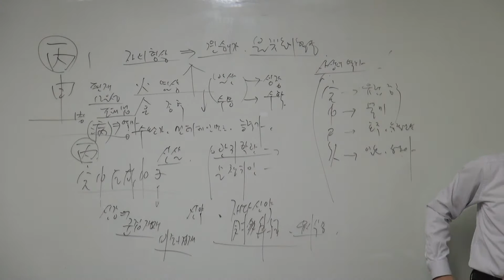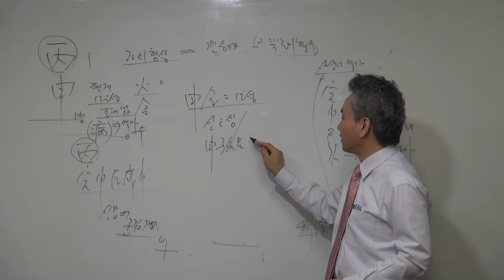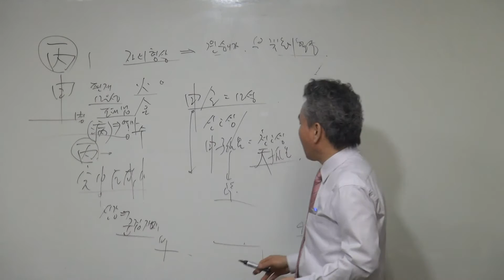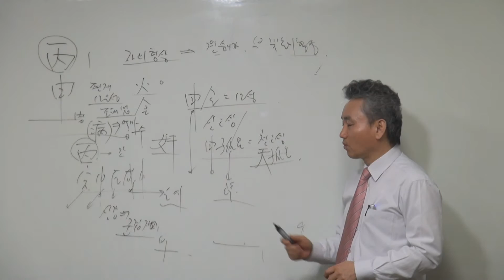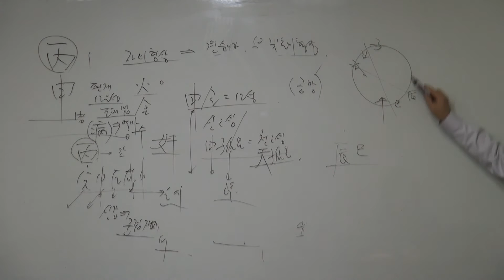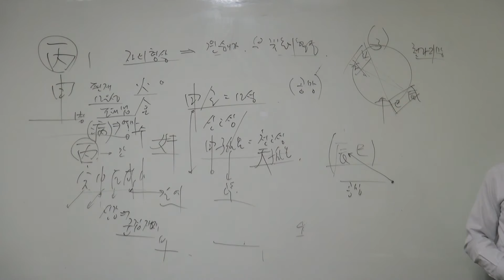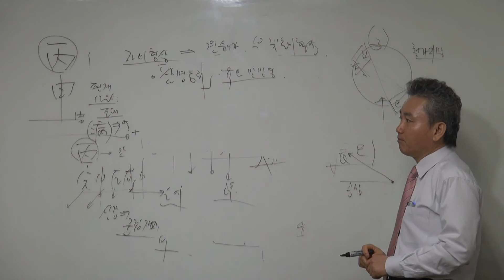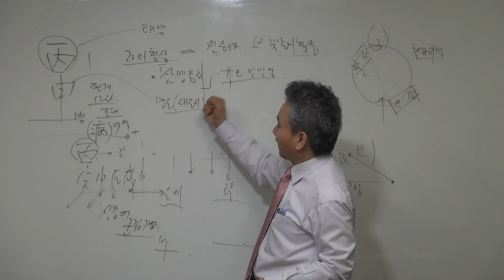갑술명리학 병신일주